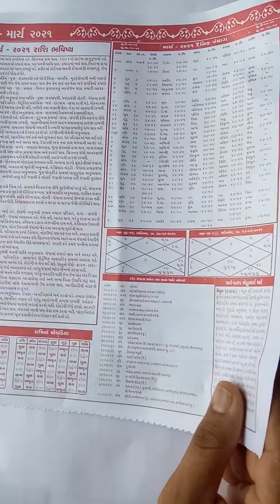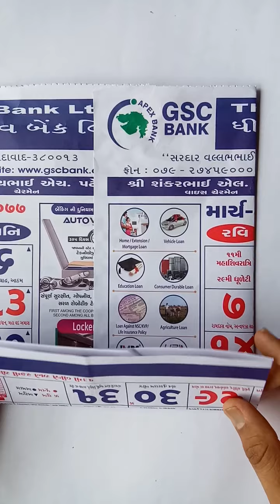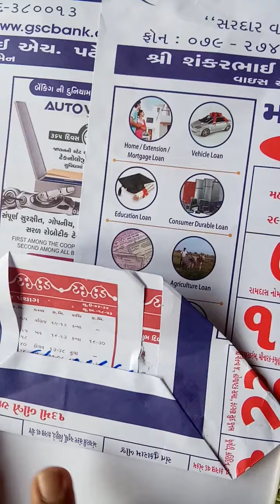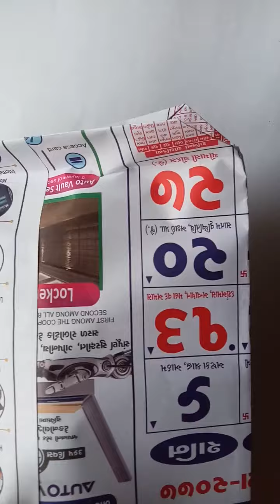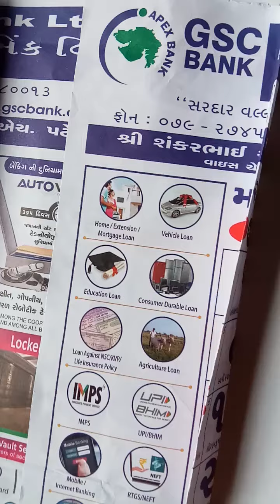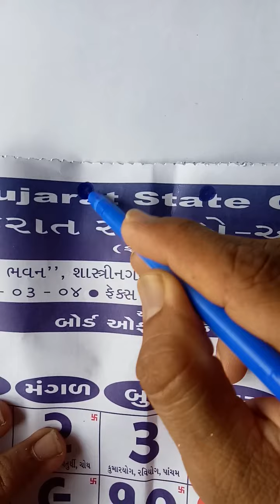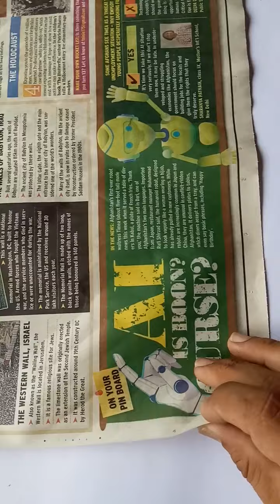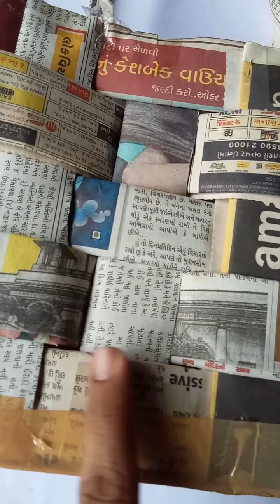Pepar Bag Making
Craft by SUHAG PATEL